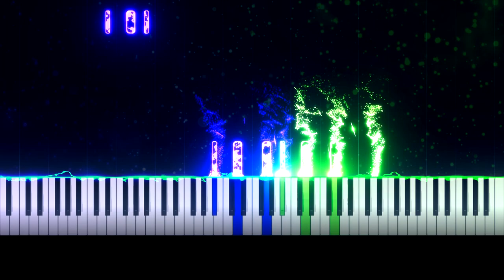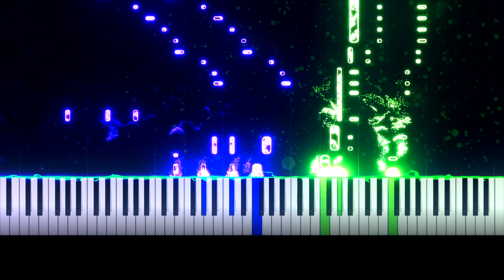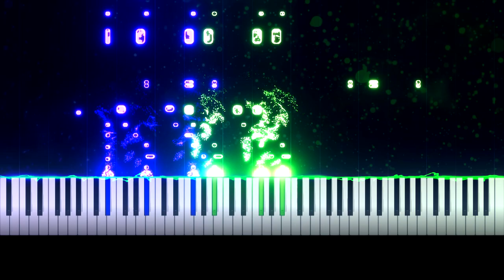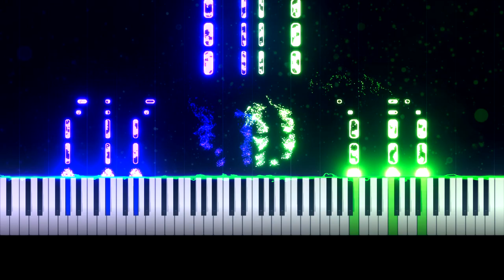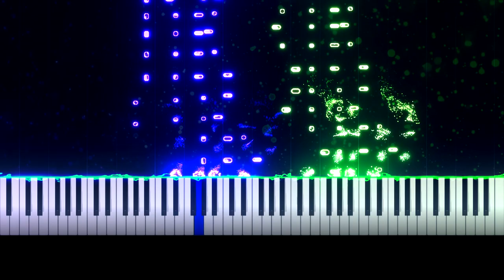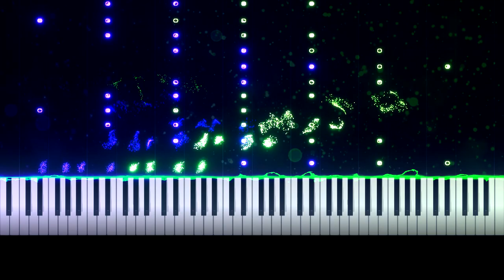Liszt: Reminiscences de Norma, S.394 [Tozer]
During the 1800s opera had a lot of appeal to audiences. From big dramatic storylines to emotional arias, opera was in its prime during this century. Although opera was perceived to have a glamorous aura, it was actually quite inaccessible for a large part of the public due to price and cultural differences. Therefore it is not surprising that many pianists sought to gain more audiences by composing, arranging and performing their own operatic fantasies.
Franz Liszt’s career gained proper traction after he started performing his bravura transcriptions. These were ideal outlets for pianists to show off their virtuosity and prowess over the instrument. On the other hand, they were also ideal for audiences as they were able to access those iconic operatic melodies, just in a slightly smaller and diluted format.

Liszt undertook the challenge of diluting Bellini’s opera Norma into a solo piano work in 1841. The work easily equals the dramatic impact of the original opera through Liszt’s dynamic and highly virtuosic writing. No less than seven arias dominate Liszt’s transcription of Norma which are threaded together to create a nearly continuous stream of music.
The title role of Norma is often said to be one of the hardest roles for a soprano to sing, and this adds to the drama and intensity of the music. A brief summary of the opera has been described by Greg Anderson:

“Norma, a priestess facing battle against the Romans, secretly falls in love with a Roman commander, and together they have two illegitimate children. When he falls for another woman, she reveals the children to her people and accepts the penalty of death. The closing scenes and much of the concert fantasy reveal Norma begging her father to take care of the children and her lover admitting he was wrong.”

The complex music represents the tragedy woven into this story, which is perhaps why Liszt made the effort to transfer the challenges of this score into a piano fantasy. With cascading arpeggios, massive interval changes and dynamic changes at every turn, Réminiscenes is a true test of technical ability.
The score is saturated with huge chordal movement, fast-paced cadenza sequences and a raffle of different tempo markings. Pianist Leslie Howard described the work as “a triumph of understanding not just of Bellini’s masterpiece, but of practically all the sound possibilities of the piano in Romantic literature.”

Liszt’s ‘Grande-Fantasie’ of Bellini’s Norma is a marvel to behold. Only the most virtuosic of pianists can attempt this work as it is fraught with technically demanding passages from start to finish. Liszt’s ability to encapsulate the tragic element of the story alongside the dramatic twists and turns makes his Réminiscenes a truly dazzling work for piano.